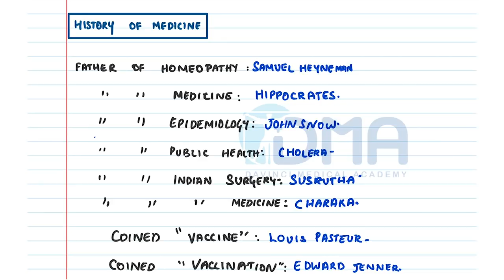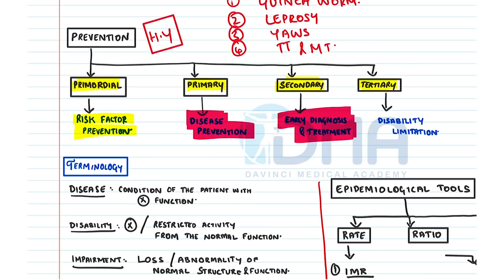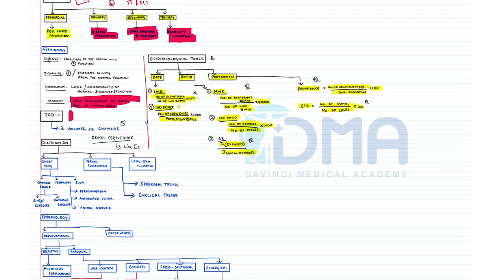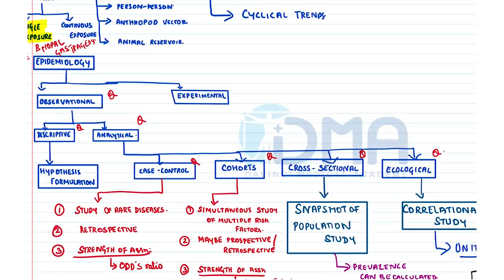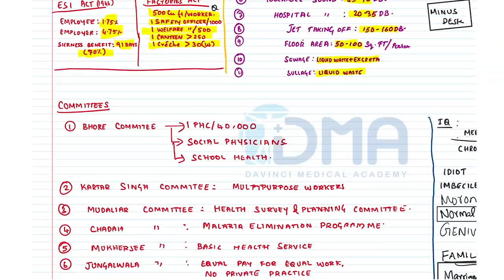PSM REVISION FOR FMGE I FIRE AIDS I DMA, CHENNAI I BEST INSTITUTE FOR FMGE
DMA’s FMGE Fire Aids Revision for PSM Based on the QRS for FMGE/NEXT